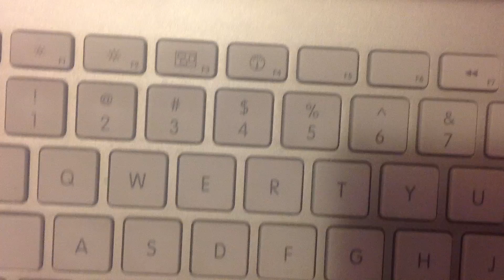HD kamera tesztvideó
Ha tetszett a videó, akkor íratkozz fel, és nyomj egy like-ot! :)